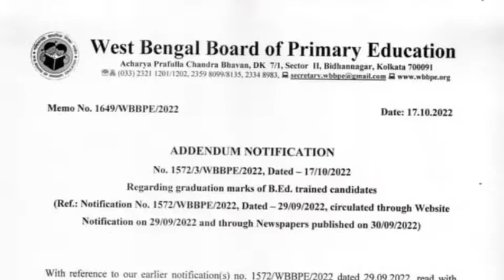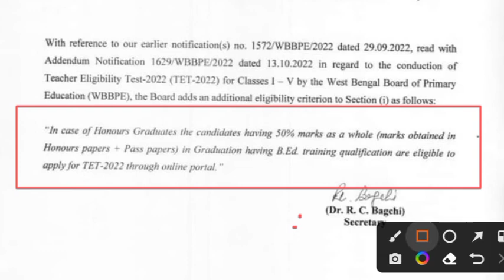Primary TET 2022| গুরুত্বপূর্ণ সংযোজন হল| এবার সবাই আবেদন করুন